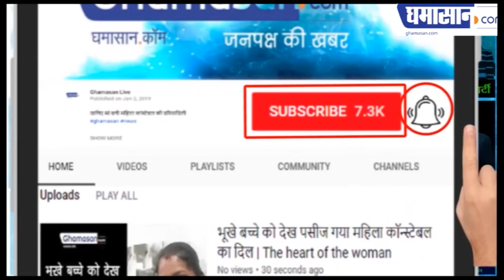घर में इन चीज़ों से करे हेयर स्पा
घर में बना हेयर मास्क,

केमिकल युक्त चीजे उपयोग न करे